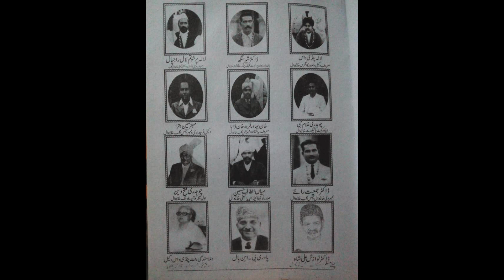Shukriya, Daha Family | Haraj Family | Thank you | شکریہ | Khanewal Detail by an Indian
This is video for Thanks for Daha Family i.e Farid Khan Daha and Haibat Khan Daha to helping people in 1947, Every person from Khanewal and surrounding are remembering daha family about their help even at the time partition.